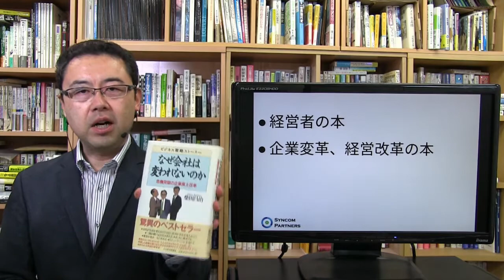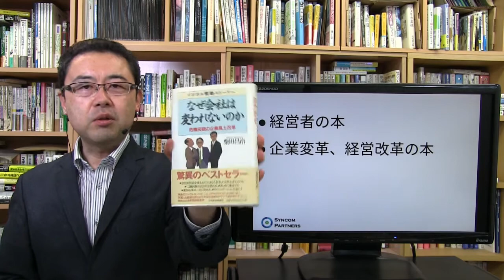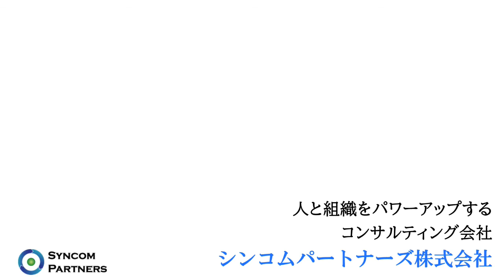一社員に、会社を変えることはできるのか？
経営改革は、トップ主導で行われるものです。
では、一社員が改革を行うことはできるのでしょうか？
できるとしたらどうすればいいのでしょうか？

中小企業の企業変革を支援するコンサルティング会社

組織改革、企業変革、働き方改革のコンサルティング、
人材育成、社員教育・研修、をしています。
従業員満足度（ES）調査、社員の意識調査もお任せください。